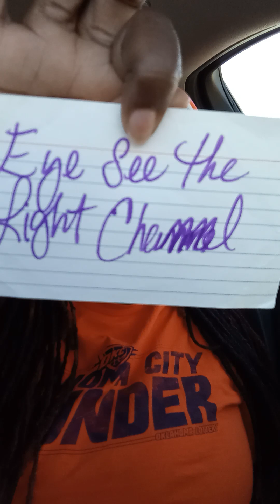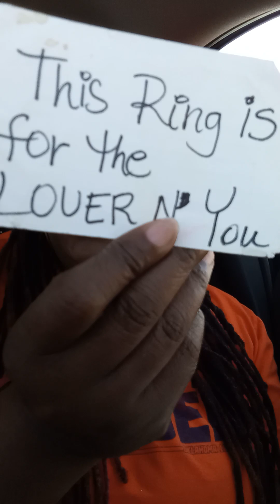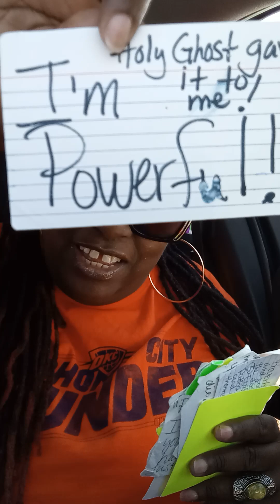I'm Black Back and Still Powerful as Ever!